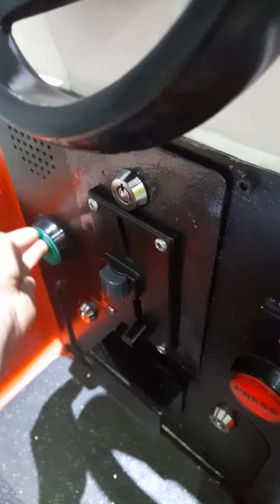1 Ride on Roary